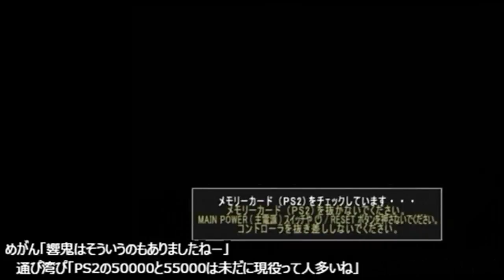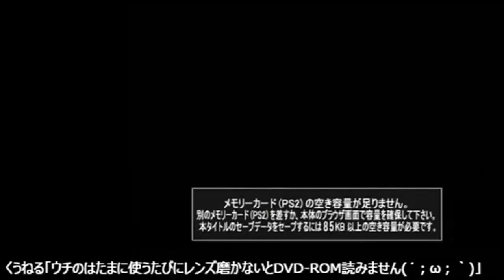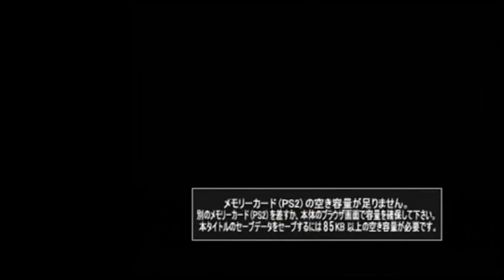久々に仮面ライダーカブトと響鬼をプレイ #4【PS2】